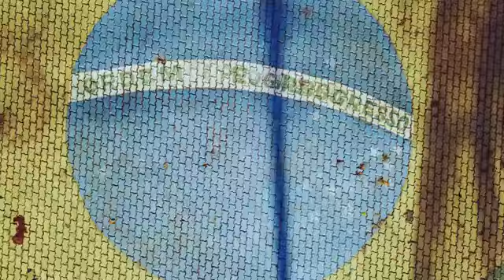19 DE NOVEMBRO | DIA DA BANDEIRA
Dia 19 de novembro, comemora-se o Dia da Bandeira, criada em 1889, pouco após a proclamação da República. Desde a escola, comemoramos essa data com muito amor e respeito por nossa pátria.